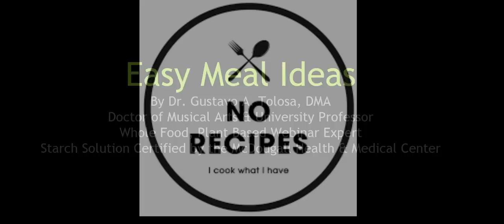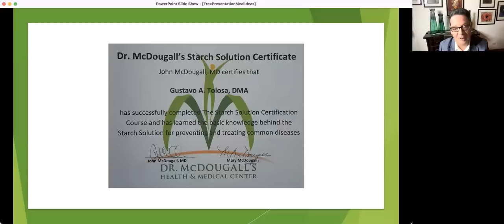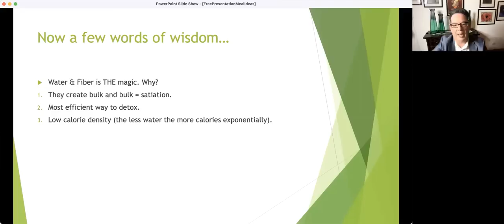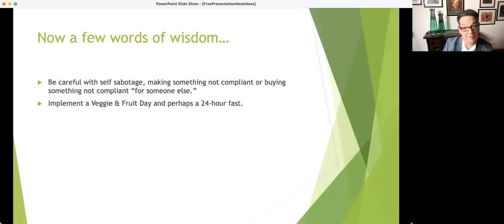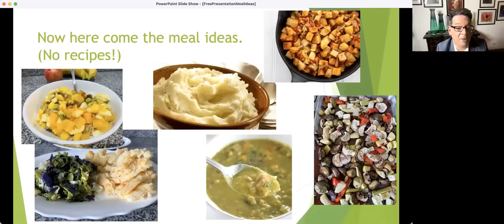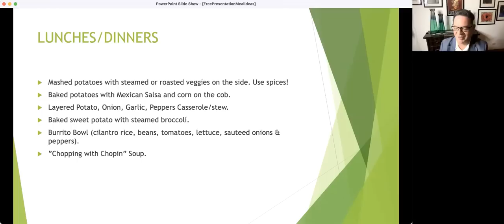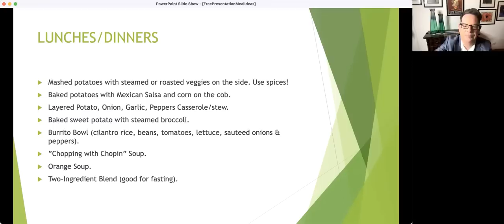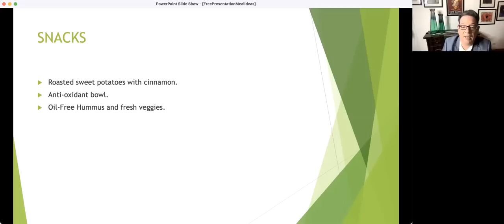Three-Four Ingredient Easy and Inexpensive Plant-Based Meals | Gustavo Tolosa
Three-Four Ingredient Easy and Inexpensive Plant-Based Meals. Spend a week with Gustavo getting back on the wagon with very easy and inexpensive meal ideas that require only 3-4 ingredients. You will experience the magic of detox and ReSET. Replays are always available so you don't have to log in for every session. You can contribute the suggested amount or you can choose your own amount.

The "Detox & ReSET 7-Day Program with Gustavo" resembles a "reality TV show" with three daily broadcasts that feature what I eat, how I make it, and an open Q&A session to answer ALL your questions. We log in live for breakfast, lunch, and dinner, for each and every day of the 7 days. There are a total of 23 sessions and all of them are recorded with replays available at any time to watch again and again.

We enjoy healthy, unprocessed food for one week with a fun and innovative program that includes a veggie day, a fruit day, and a fasting day strategically placed during the 7 days (fasting day is optional). If you don't need to lose weight, it is OK! You will follow a modified plan.

All meals are whole-food, plant-based, with no salt, sugar, flour, oil, and preferably no caffeine, and no alcohol for 7 days. There is some flexibility built into the program. Meal ideas contain 3 or 4 ingredients only and are easy to put together and exceptionally delicious and affordable.

We learn powerful strategies and mind games that change the way you look at food and react to food forever. You will be in control once and for all and food will not control you.